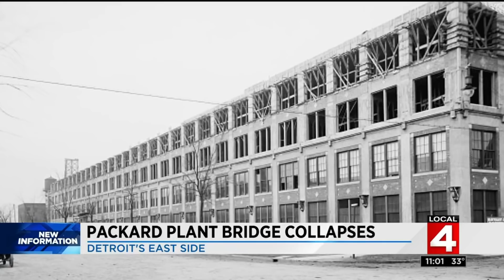Packard Plant bridge collapses on Detroit's east side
After standing for more than 100 years the iconic Packard Plant bridge collapsed onto East Grand Boulevard on Detroit's east side.